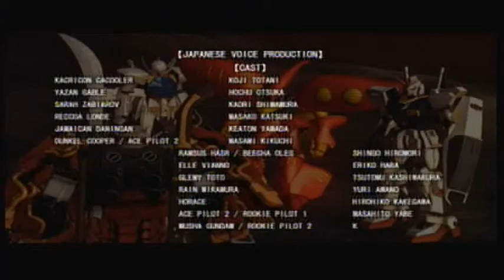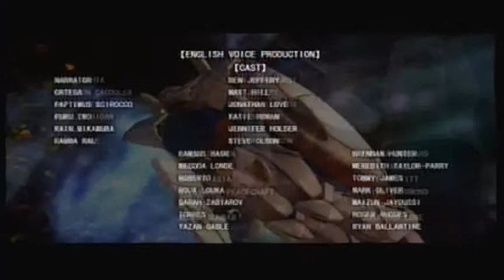Lets play DW Gundam (puru two) FINAL PART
The volume is low so turn up your speakers.